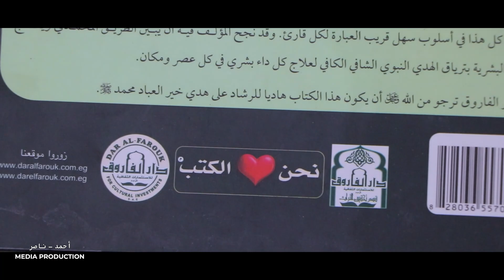Cairo International Book Fair 2023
While directing a film at the book fair I made a short documentary.
معرض القاهرة الدولي للكتاب 2023